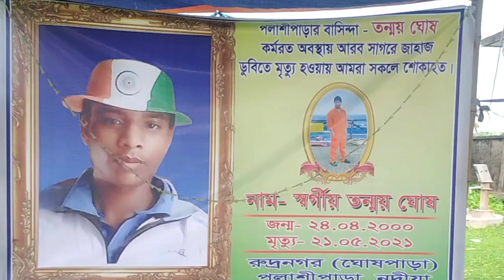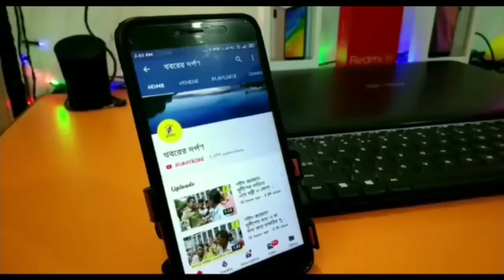দীর্ঘ প্রতিক্ষার পর তন্ময় ঘোষের কফিন বন্দি নিথর দেহ ফিরল বাড়িতে।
গত ১৭ মে জাহাজ ডুবিতে মৃত্যু হয়েছিল নদীয়ার পলাশীপাড়ার রুদ্রনগরের তন্ময় ঘোষ। দীর্ঘ প্রতিক্ষার পর আজ দুপুরে পলাশীপাড়ার রুদ্রনগরে তন্ময় ঘোষের কফিন বন্দি দেহ এসে পৌছাল।